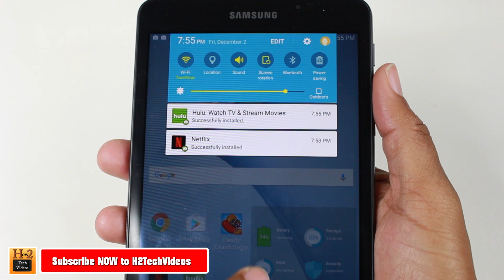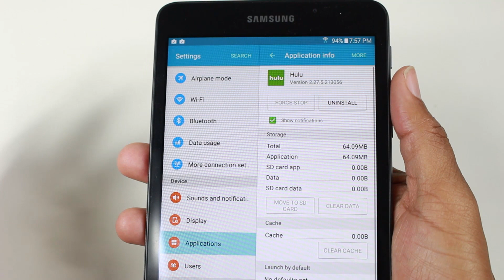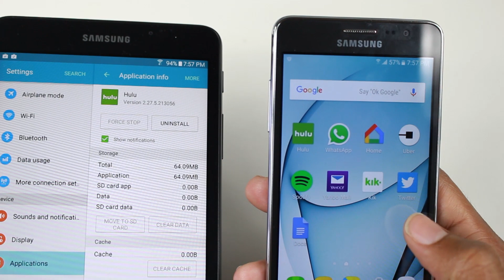Galaxy Tab A 7 0 - How to Move Apps to a Memory Card